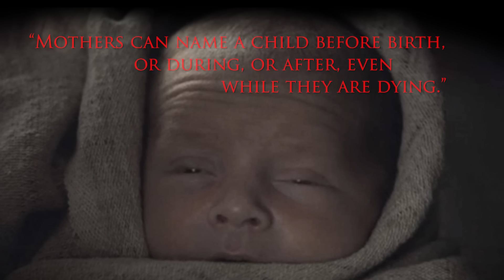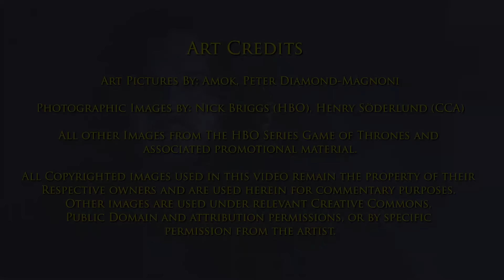What is Jon Snow's real name?